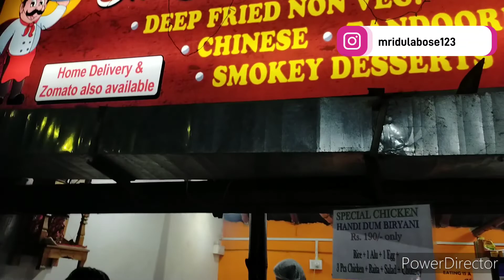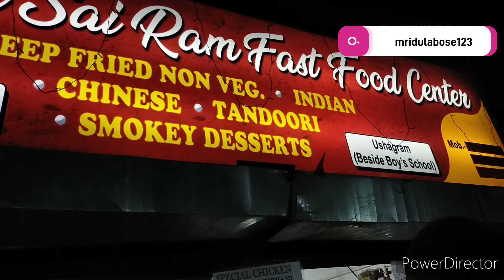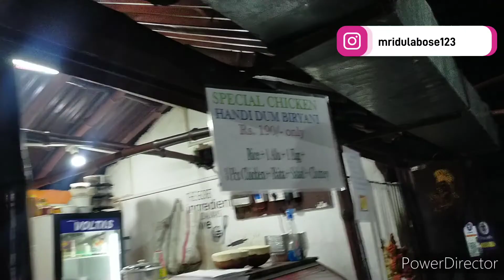picnic and lots of fun 😊..day 56..rm blogger